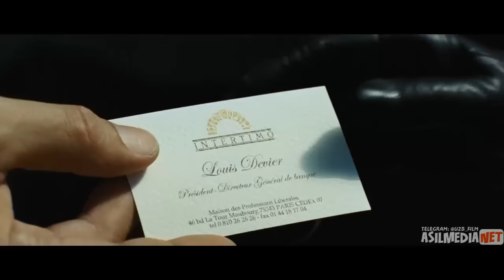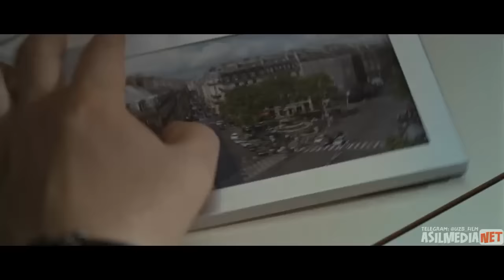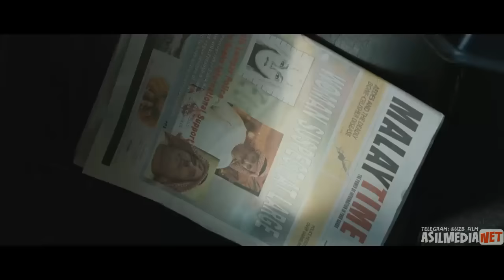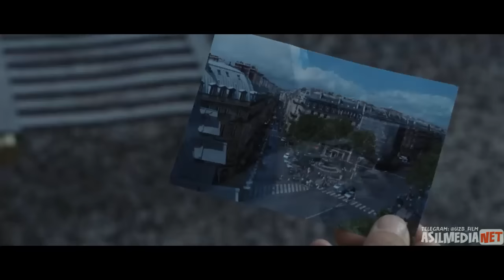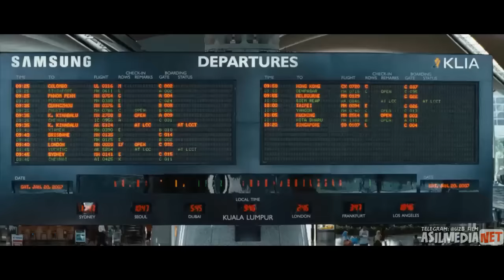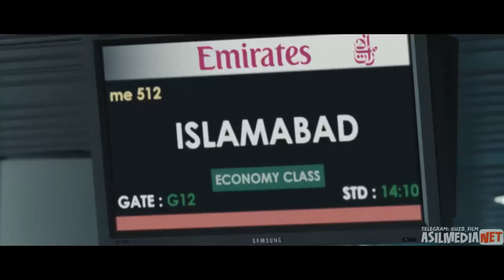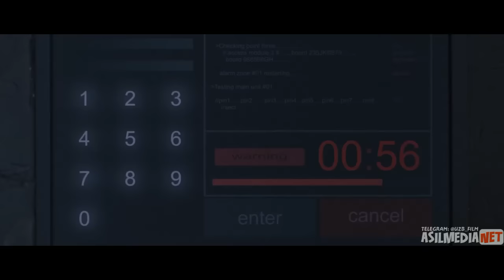Kriminal detektiv sarguzasht kino film 2023. Aqsh.